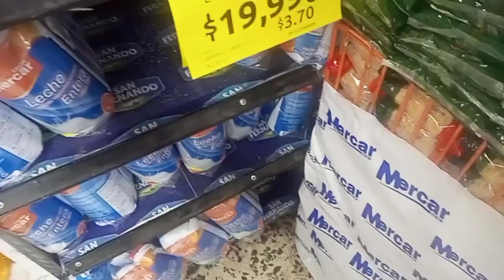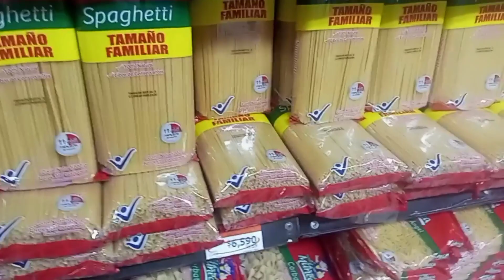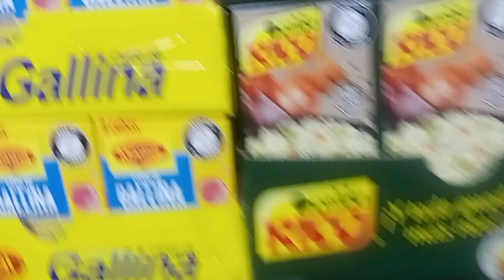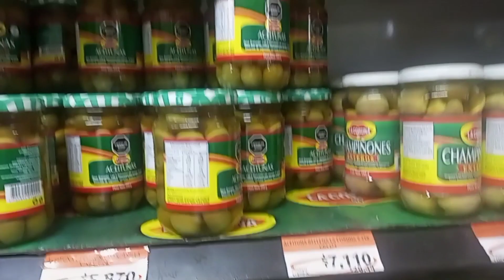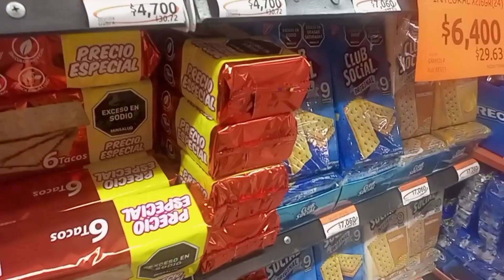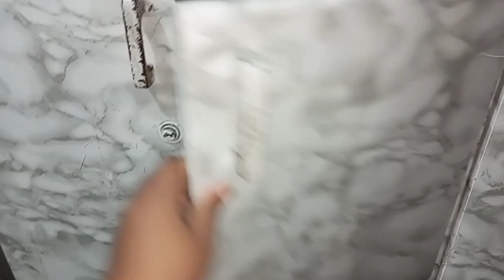mi rutina de mañana productiva🌟una ama de casa limpiando rápida la cocina Infonavit casa